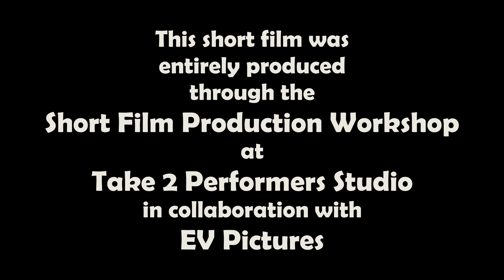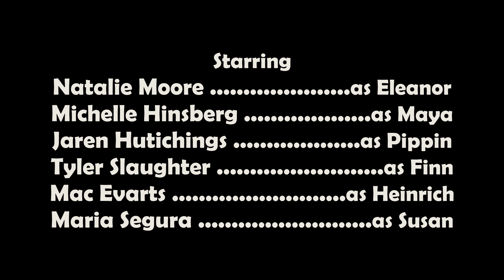Spy. Thriller. Comedy. - (Student) Short Film [4K]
Our favorite spy, Eleanor (Natalie Moore), is being chased down by a rival spy group... but why..?

This short film was produced entirely through the Short Film Production Workshop at Take 2 Performers Studio in collaboration with EV Pictures.

Starring
(in order of appearance)
Jaren Hutchings
Tyler Slaughter

Molly Carnell

Assistant Directors
Hilary Larivee

Sound Operator
Alice Orsley

Script Supervisors
Alice Orsley

Thomas Allen
Aspen Larivee